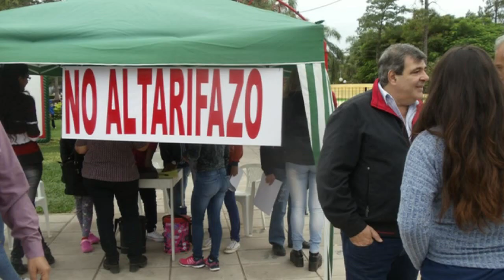Carim Peche Lista 653 A